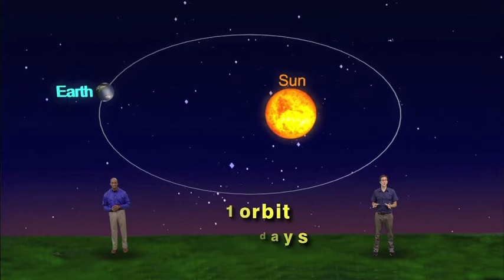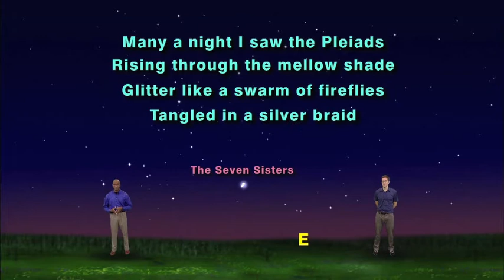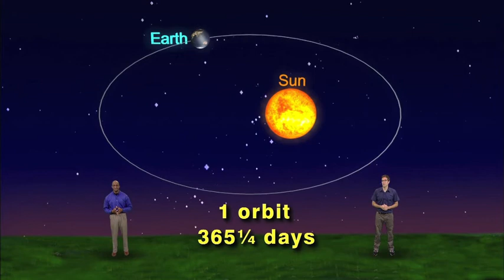Star Gazers 1341 Oct 14 - 20, 2013 5 minute version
"Autumn Stars And Planets : And Why The Stars Change With The Seasons"